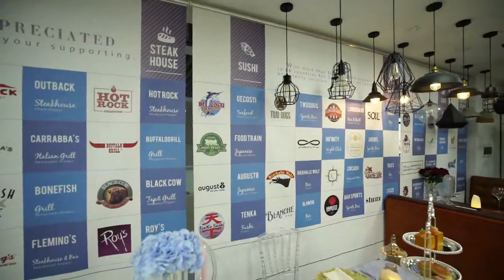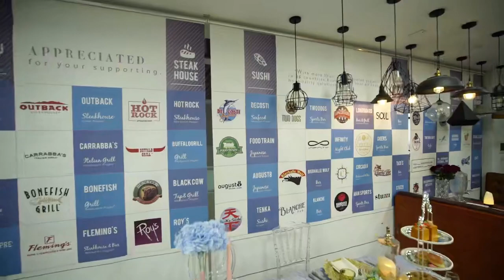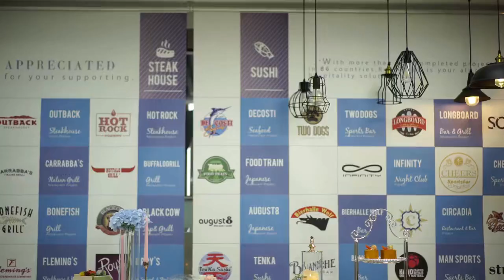candlestick holder | China corporation provide one stop service for the catering industry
Ron Group is a multinational corporation specializing in the Catering and Hospitality industry with over 16 years experience in China, candlestick holder export to 89 countries and have 4500+ clients, Ron Group help you save more than 65% cost, our candlestick holder have 3 years warranty.

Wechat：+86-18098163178